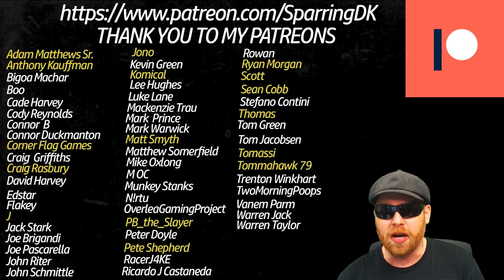FIFA 22 YOUTH ACADEMY Career Mode EP67 - Youth Edition - Hartlepool United - THE KIDS GOT HEART!